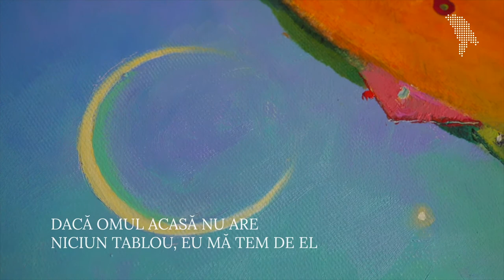Interviu cu Cezara Kolesnik: „Dacă omul acasă nu are niciun tablou, eu mă tem de el”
Cezara Kolesnik este una dintre cele mai renumite pictore din Republica Moldova, stabilită în Belgia. Lucrările ei au fost expuse la Paris, Bruxelles, Istanbul, Amsterdam, Lausanne, Dijon, București și Chișinău. Ea este atât de cunoscută, încât una din creațiile sale a ajuns și în colecția Patriarhului Ecumenic de Constantinopol, Bartolomeu I.
Războiul a prins-o în Republica Moldova, la Cornești. Ne-am întâlnit, la o cramă din zonă și am discutat despre influența războiului asupra lucrărilor pictorilor contemporani, culorile care nu se vor regăsi pe pânzele Cezarei, despre artă, temeri, viitor și prezent.